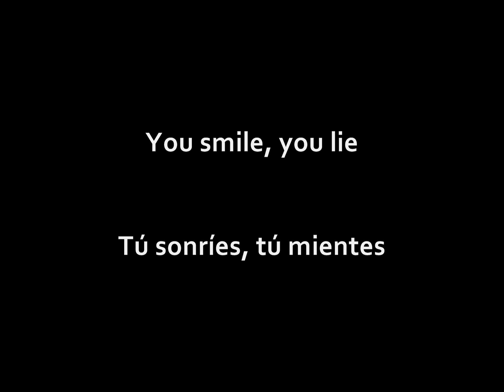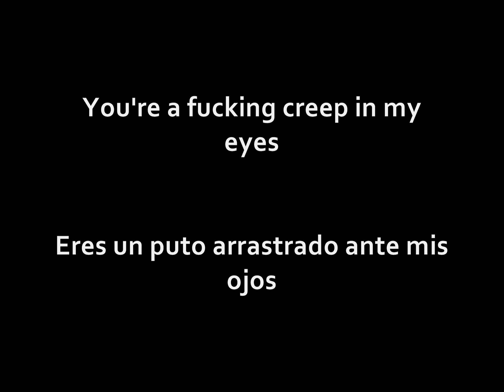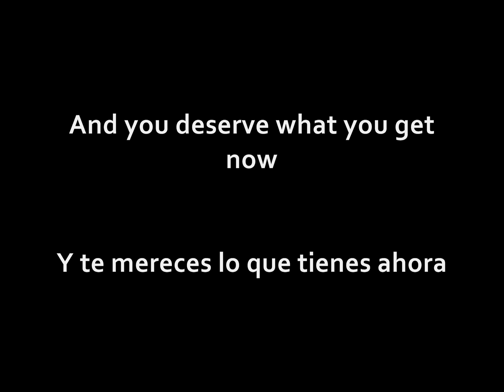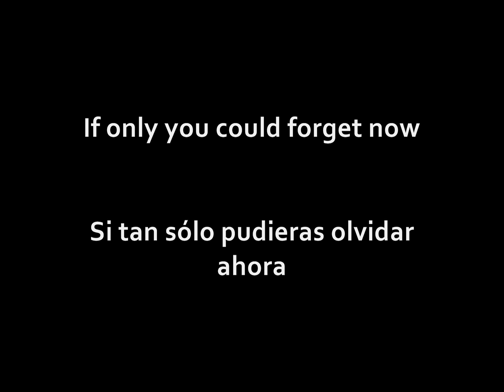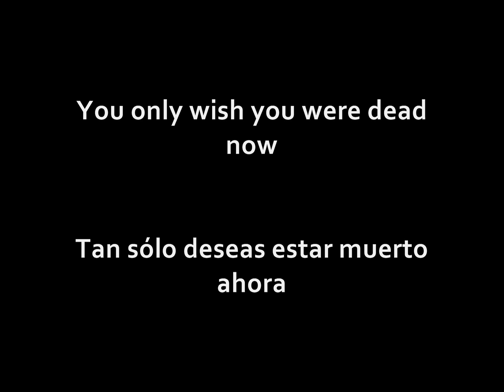Oomph! Song for whoever (Inglés - Español)